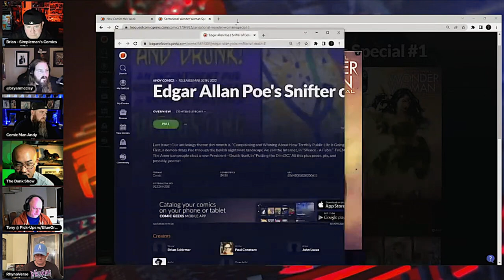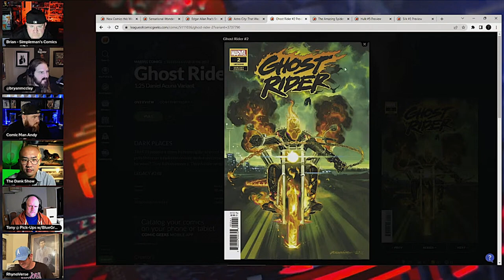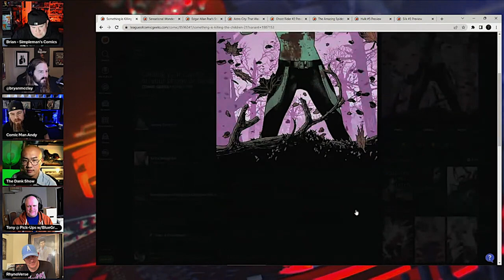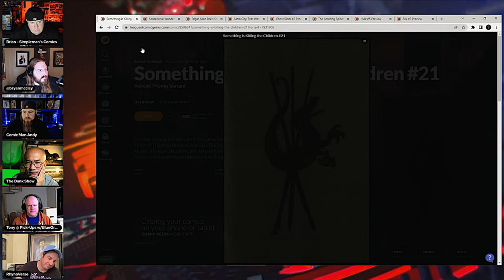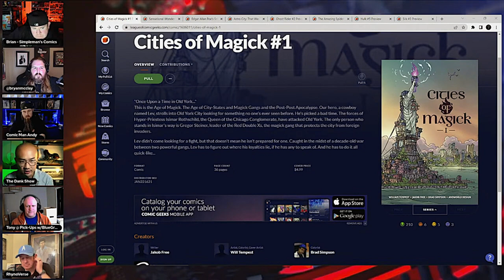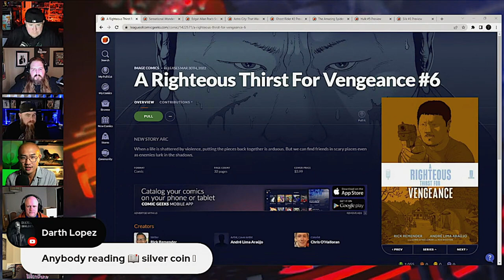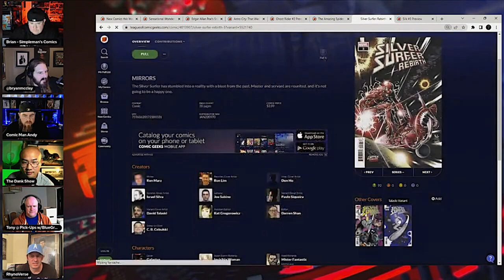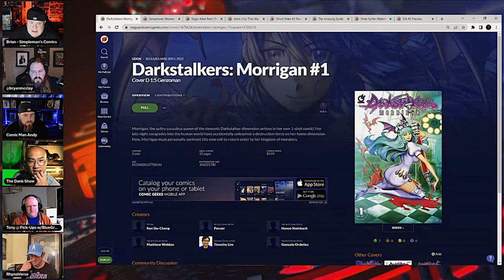Our Picks for New Comic Book Day 3/30/22